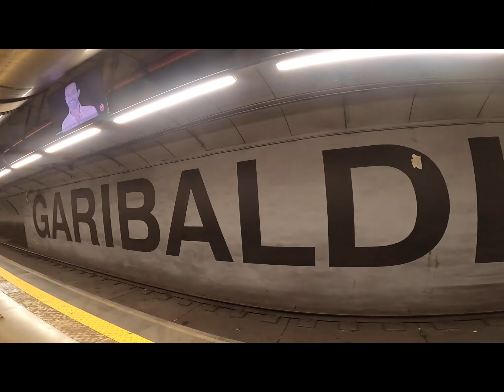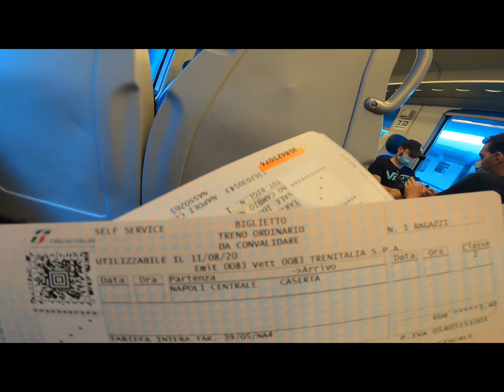UN GIORNO a NAPOLI - il miglior STREET FOOD d'Italia!?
FOOD VLOG a Napoli, dove con 20€ in un giorno ci siamo ammazzati di ottimo cibo, tra i vicoli e gli odori di una città che non smette mai di stupirti..

e non perderti i prossimi video sul canale!